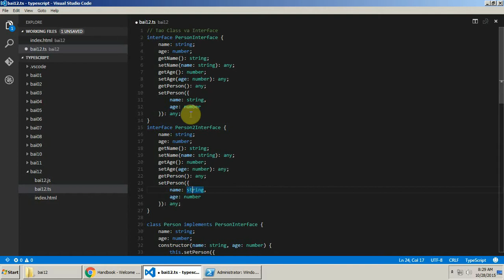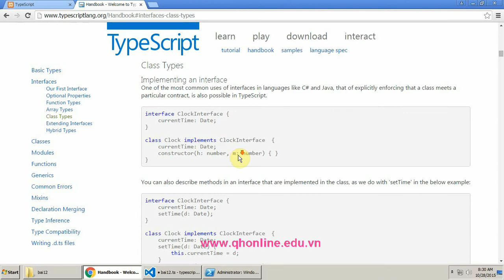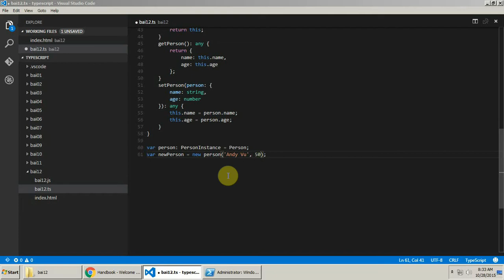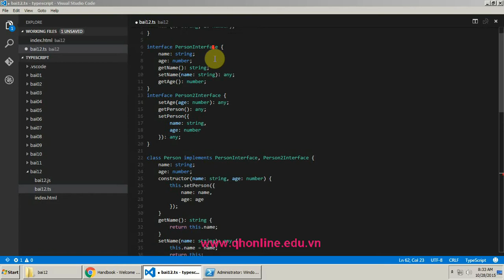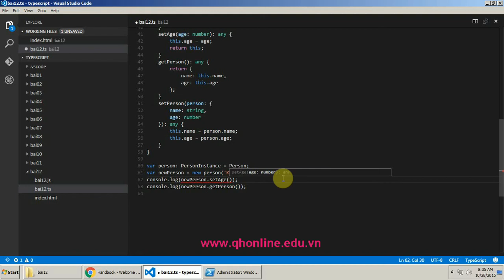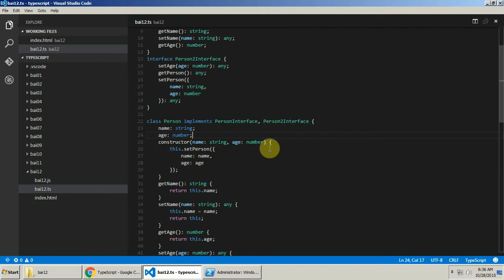Interface Class trong TypeScript